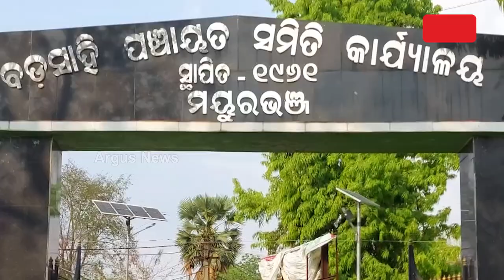Teacher's Crunch, Unsafe Classrooms Lead Students To Study Under Open Sky In Mayurbhanj